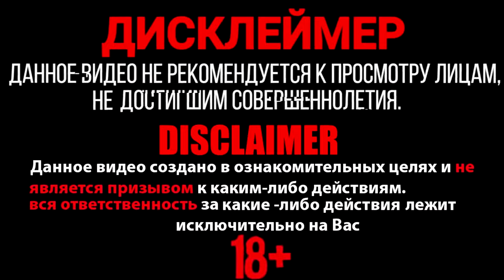✅🔥Уничтожил БИДОН ПЕТАРДАМИ 🔴 ТЕСТ МОЩНЫХ ПЕТАРД ПОД БИДОНОМ🔴Большая ПЕТАРДА разорвала БИДОН | БАБАХ